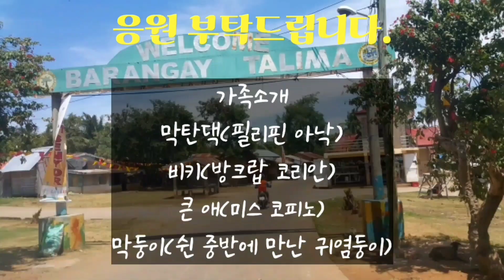영상폰이 아닌 다른폰에다 영상 촬영을 하여 깜빡하고 업로드를 못해 늦었습니다. 보우님, 에스제이님 늦어서 죄송합니다.